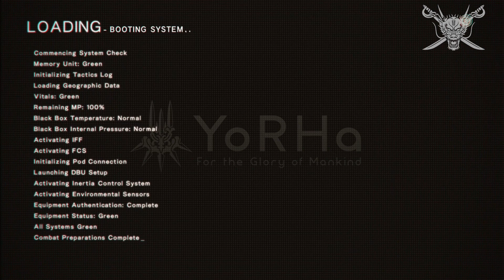Some Nier Automata on XONE